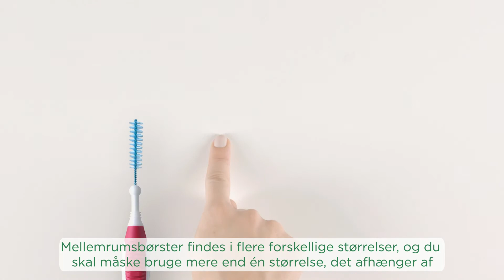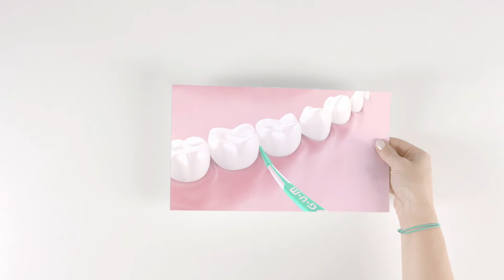GUM® - Rens mellem tænderne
Det kan være svært at rense mellem tænderne. GUM har alt, du skal bruge til at rense mellemrum. Få bedre mundsundhed med hjælp fra GUM. Læs mere på